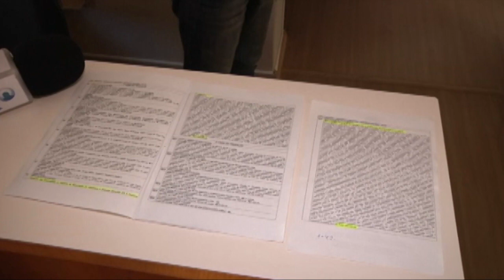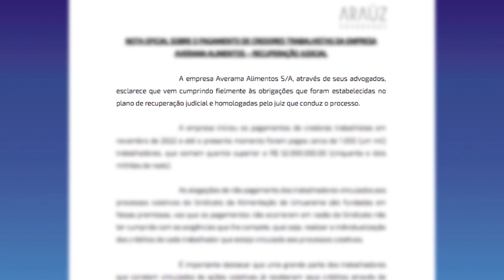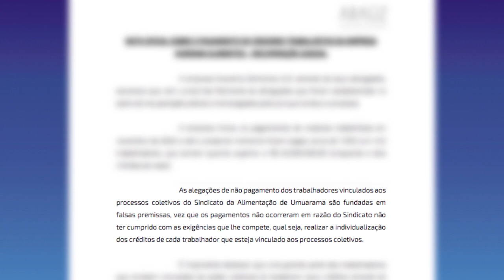Trabalhadores que entraram com ação coletiva contra Averama ainda não conseguiram receber